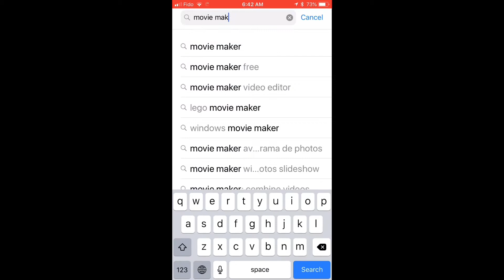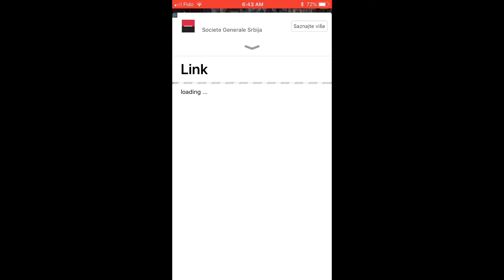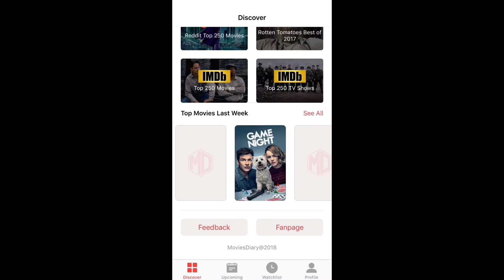Watch Theatre Movies and TVShows FREE from the APPSTORE!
Watch Theatre Movies FREE from the APPSTORE!